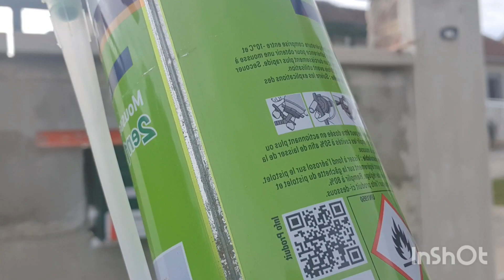comment j'ai installé ma boîte à lettres كيف قمت بتثبيت صندوق البريد